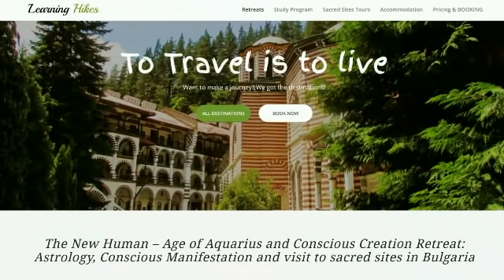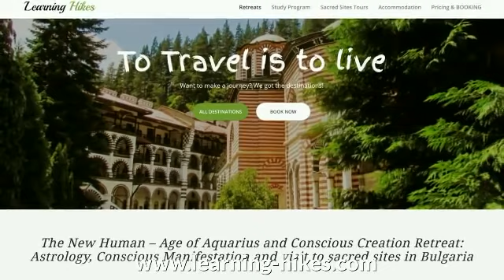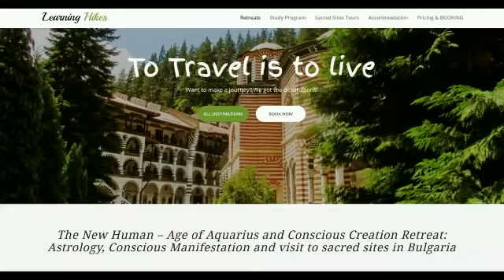Astrology Conscious Manifestation and Visit to Sacred Sites in Bulgaria AUGUST 2021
Krasi is a sidereal astrologer and I practice astrology as it was done 5500BC in ancient Babylon.